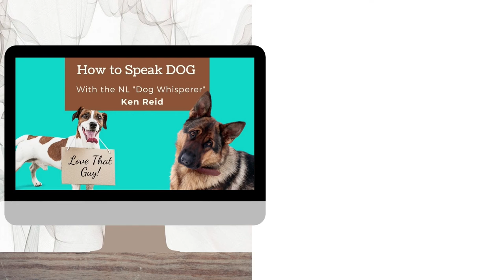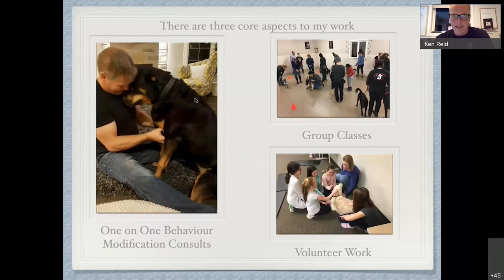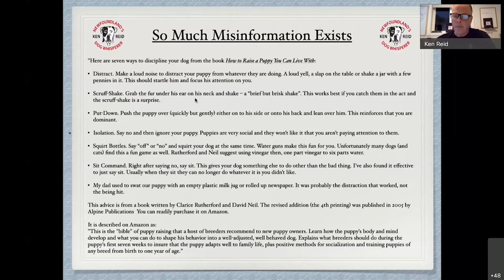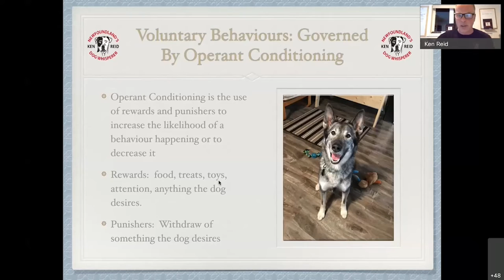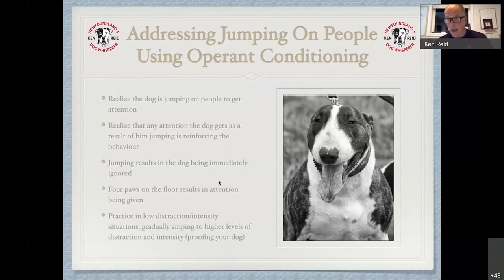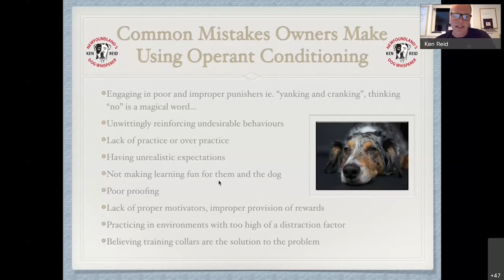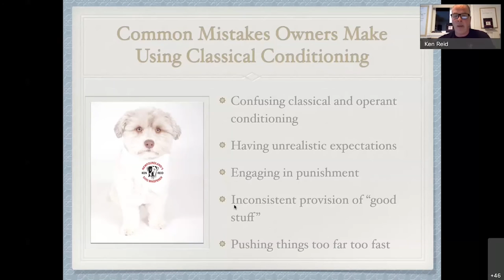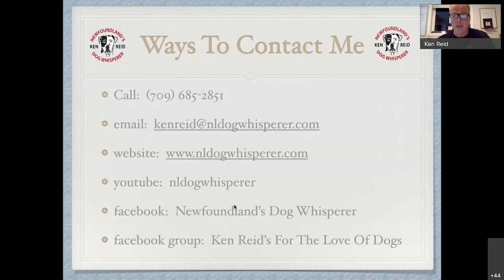How to Speak Dog with the NL "Dog Whisperer" Ken Reid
This is a recording of a virtual session offered on September 29, 2021 in partnership between Ken Reid and Newfoundland and Labrador Public Libraries.